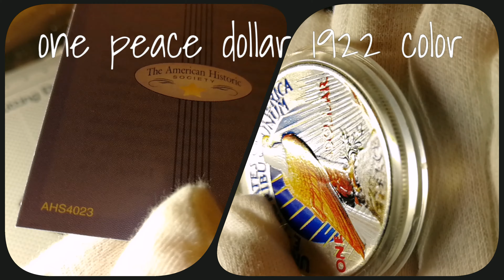one peace dollar color colorized 1922 rare groovepad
one Peace dollar 1922